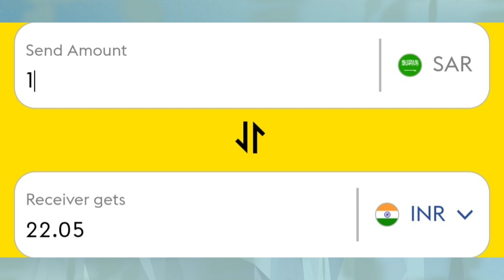aj Saudi riyal ka rate | Today Saudi Riyal rate Pakistan India Bangladesh